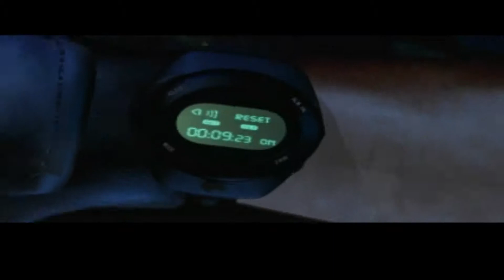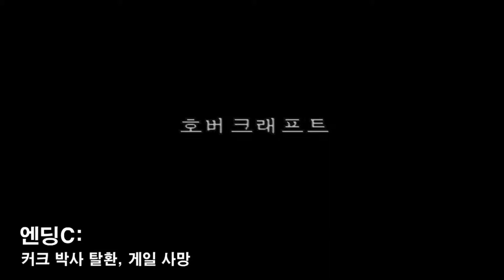디노크라이시스1 (모든 엔딩/무비컷/시네마틱) | Dino Crisis 1 All 4 endings & Cinematics / The Movie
▶ 디노크라이시스1 (모든 엔딩/무비컷/시네마틱)
✓ 인트로 무비컷
✓ 중간 보스 무비컷
✓ 모든 엔딩 4개
✓ (베스트엔딩/커크 행방불명/게일 죽음/시크릿 엔딩)

▶고전/클래식/오리지날 디노크라이시스1 엔딩 & 무비컷
공룡 게임 디노크라이시스1 모든 4가지 엔딩
Dino Crisis All 4 Endings & Cinematics / The Movie

▶엔딩에 관한 설명:

디노크라이시스1에는 여러가지 엔딩이 있는데요
각 엔딩은 게임을 진행하면서
특정 구간의 선택을 통해 갈리게 됩니다

(후반부 이니셜라이저/스태빌라이저를 통해
서드 에너지 시설 과부하에 성공을 시킨 후
입도자 관리실로 오게 되면
게일/릭 둘 중 한 명의 선택지를 선택하게 됩니다)

▶엔딩A (베스트 엔딩/트루 엔딩/굿 엔딩):

릭 선택, 모두 탈출

게일을 기절시키고
릭은 게일과 호버크래프트로 향하고
레지나는 헬리포트로 향함
레지나는 거기서 커크 박사를 발견하고
기절시킨 후 릭과 연락 후
호버크래프트 탈출은 실패
헬기로 탈출

▶엔딩B (두번째 엔딩/커크 박사 탈환 실패):

릭 선택, 커크 박사를 제외 3명만 탈출

릭과 함께 게일을 데리고 호버크래프트로 향함
호버크래프트의 연료를 채우는 동안
티라노사우루스가 등장하여 전투
커크 박사는 행방불명

▶엔딩C (세번째 엔딩/게일 사망/배드 엔딩):

게일 선택, 사망한 게일 제외 3명만 탈출

스태빌라이저 실험실 혹은
특수 무기고(스태빌/이니셜 있던 장소)를 가면
컷씬 등장하는데 모든 작전은 정부의
서드에너지를 통한 무기화 음모였다는 걸 알아내고
게일에게서 DISK를 받아냄
대화 중 게일은 사망
호버크래프트를 통해 탈출

▶엔딩D (시크릿까지는 아니지만 통상 시크릿 엔딩이라 치고
시네마틱은 트루엔딩과 동일)

게일 선택, 이것 또한 모두 탈출

게일이 커크 박사를 찾으러 가는 동안
뒤따라 가지 않고 헬리포트로 먼저 향함
헬기 컷씬이 끝난 후 맵에 뜨는 위치로
가게되면 커크 박사와 게일이 은밀한
대화를 하고 있는 것을 보게 되는데
게일은 레지나에게 말하지 않고 서둘러 DISK 회수
대화가 끝난 후 셋 모두 헬리포트로 향함
레지나는 릭을 마중나가게 되고
티라노와 조우
함께 헬기로 탈출